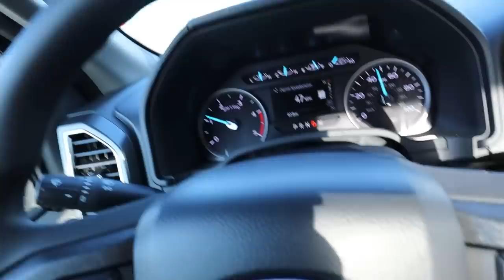Time to get the Dually looking right!